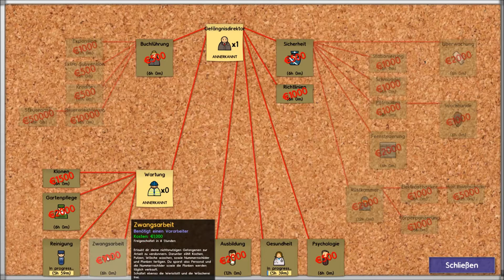Prison Architect #04 - Stromausfall | Let's Play Prison Architect gameplay deutsch german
Arbeit Arbeit!
Willkommen zur anderen Seite des Gefängnislebens!
Ab heute spielen wir wechselnd mit "The Escapists" ein neues Spiel, Prison Archtitect!
Wir bauen ein Gefängnis, verwalten es und passen auf, dass niemand ausbüchst!

Viel Spaß!

Euer Poolitzer!